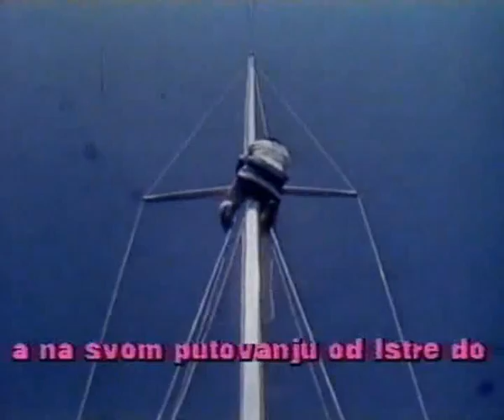ARS UVOD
Arsenije Jovanovic, an interview apropos his book "Tales from Galiola"